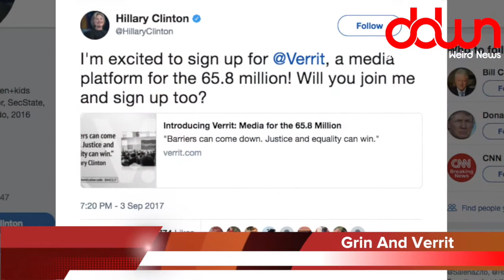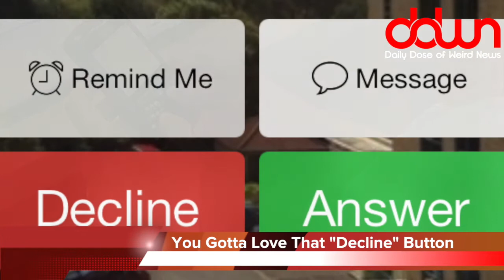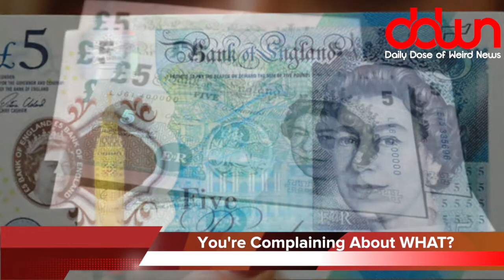The worst first date in history! * And 17 more TRUE weird news stories!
Madonna leaves America! * The worst first date in history! * Amazon.com is racist! * Beer-proof tennis shoes? * Obama gets a highway named after him! * And MORE in this DAILY DOSE OF WEIRD NEWS!

MY TOOLS...

MY SHOWS...

OTHER  STUFF...